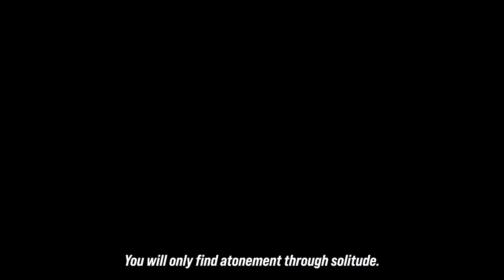Tekken 8 - Character Gameplay Trailer Predictions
In this exciting new video, we take a deep dive into the world of Tekken 8 and discuss the latest character gameplay trailers. When will we get these trailers? What trailer will be released first? I'll break down everything you need to know about these new upcoming trailers and what we can expect from them. Whether you're a seasoned Tekken player or a newcomer to the franchise, this video is sure to get you hyped for the upcoming release of Tekken 8. So sit back, relax, and get ready to discuss the endless possibilities of what we can expect!

Get ready to level up your Tekken experience with me!